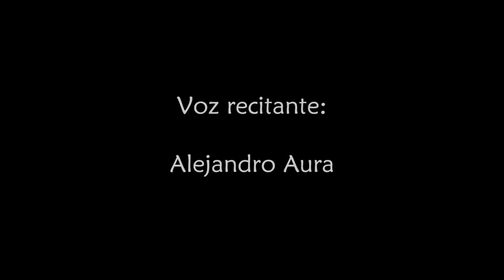La Suave Patria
Poema: La Suave Patria.
Autor: Ramón López Velarde.
Voz recitante: Alejandro Aura.
País: México.
Año: 2010.

Imagen: Eugenio Landesio.

Los derechos del audio e imagen pertenecen a sus legítimos propietarios.